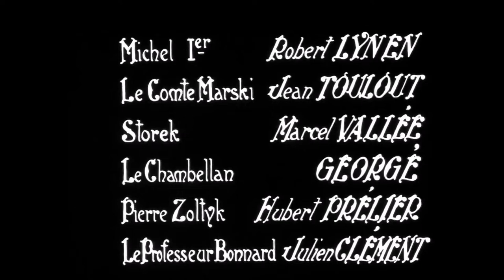1933 LE PETIT ROI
Critique de François Vinneuil (Texte intégral) "l'action française" du 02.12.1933.

La cinémathèque François Vinneuil, la cinémathèque de référence des années 1930 à 1944 :
- avis critiques,